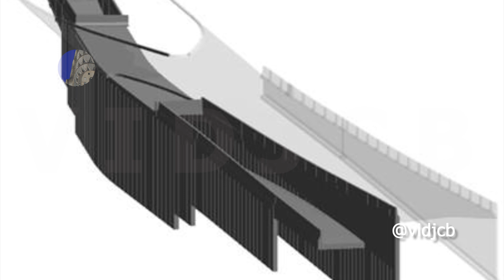Avenida 68 Calle 26 Grupo 5 Avance Febrero 2023 Drone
Han pasado casi 2 meses desde mi última visita y realmente es agradable notar los cambios y avances. Les tengo noticias positivas de este grupo y detalles de los demás con fecha de reporte IDU a febrero 13 de 2023

Para apoyar mi trabajo con medios diferentes a Google Pay:
Gracias

Lista de capítulos:

00:00 Introducción
2:15 Sobre La Troncal Alimentadora del metro de Bogotá Av. 68
3:14 Avance de obra
4:00 Continúan trabajos para la construcción del puente exclusivo para BRT.
54:49 Rehabilitación puentes
5:00 Y los demás grupos
5:54 Tecnología de Tuneladora redes acueducto

Créditos:
IDU
Secretaría de Movilidad
Alcaldía